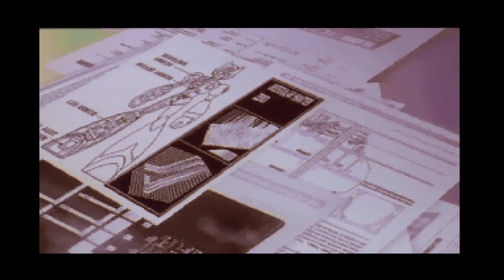Let's Play - Mega Man X4 (Saturn): Intro Stage (Zero)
Zero is a lot tougher than i remember. This won't be easy...